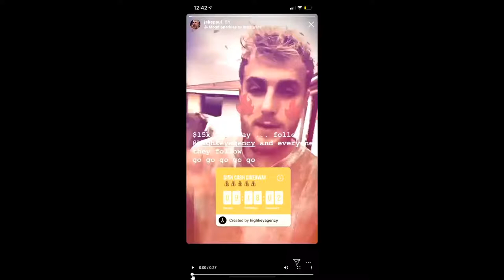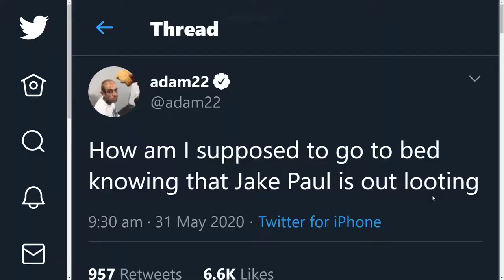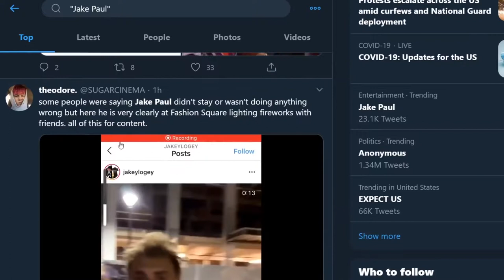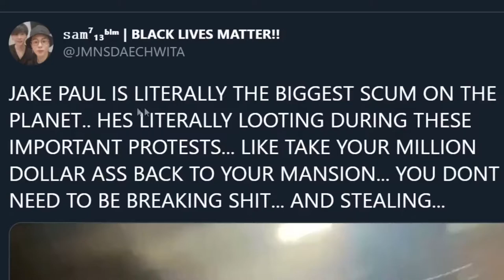Jake Paul Got CAUGHT LOOTING HQmBH149sWk 1080p